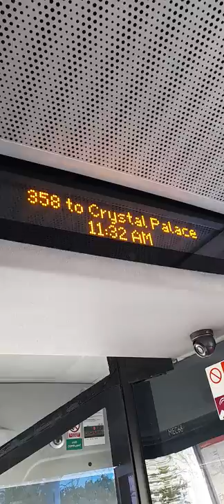358 bus route